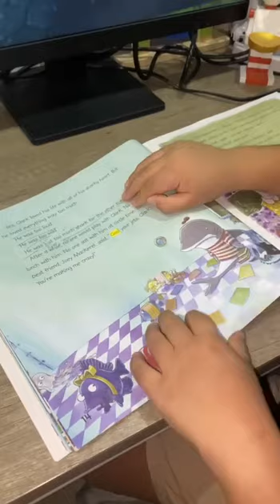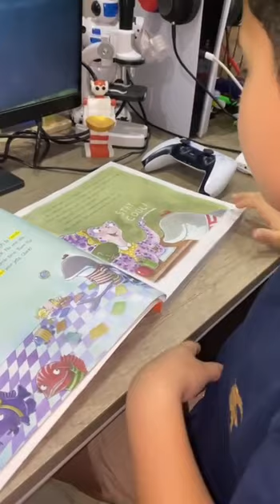Reema_International_School Home Reading Time